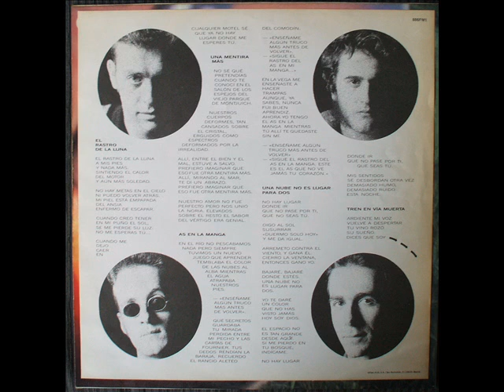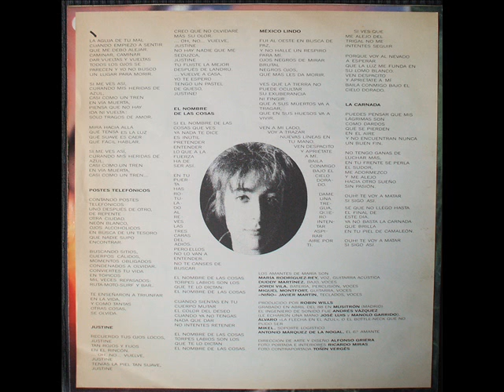Los Amantes De Maria. Una Mentira Mas..wmv